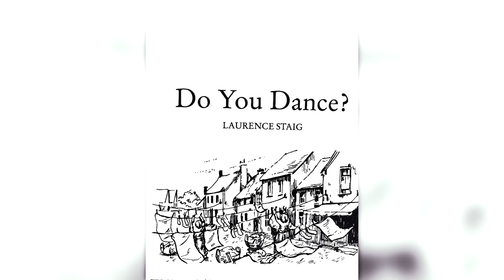Do You Dance? By Lawrence Staig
While three friends go on a hiking trip in Ireland, the come across a small village with an unusual tradition...

Story by Lawrence Staig
Illustrations by Jonathon Heap